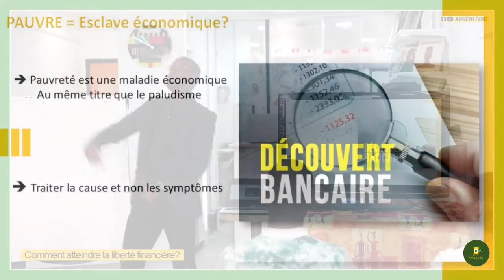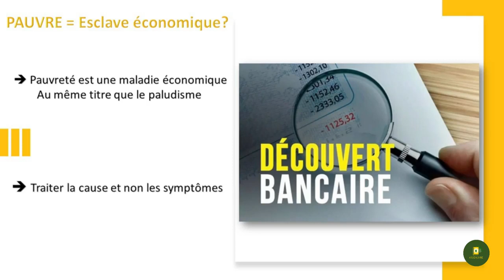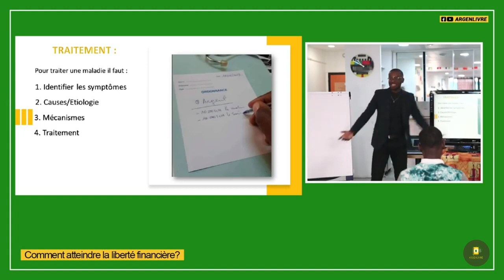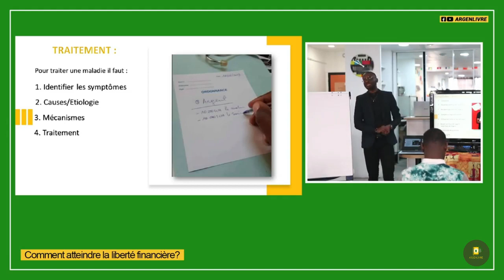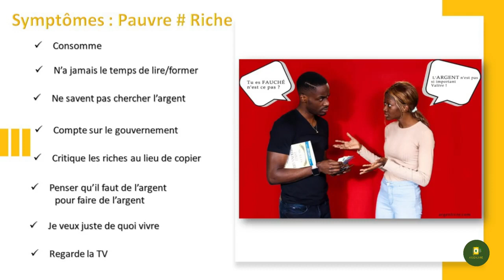La conférence - Le vrai Mindset des millionnaires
MINAKANOOOO